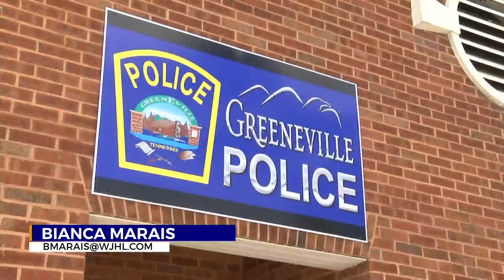Greeneville PD: Woman found 'bound and gagged in a sleeping bag' says she was abducted